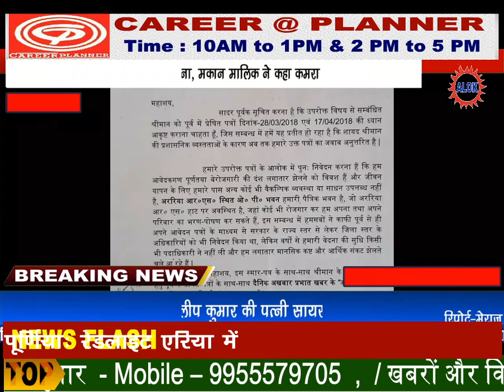किराए के मकान में चल रहा थाना, मकान मालिक ने कहा कमरा खाली करो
अररिया जिला का यह थाना आज भी किराए के मकान में चलता है, थाना के पास अपनी जमीन नहीं होने के कारण थाना तीन कमरे का बना हुआ एक किराए के मकान में दशकों से चल रहा है। इस थाना में कैदियों को रखने के लिए हाजत भी नहीं है। यह अररिया नगर परिषद् क्षेत्र के आर एस ओपी है। सन् 1971 में इस थाना को भाड़े के मकान में शूरू किया गया था तबसे अबतक यह भाड़े के मकान में ही चल रहा है। मकान की स्थिती भी अब जड़जड़ बन गई है।
       इस मकान के मालिक सत्यनारायण साह बताते हैं कि पिछले कई दशक से मकान का भाड़ा उन्हें ₹1000 प्रति वर्ष के रूप में दिया जाता है, जो कि कहीं से भी उचित नहीं है. इस महंगाई के दौर में मुख्य बाजार के बीच तीन कमरे का पक्का मकान का किराया ₹1000 सालाना कहीं से भी उचित नहीं है। उन्होंने कहा कि यह राशि भी 4 से 5 साल के बाद दी जाती है जबकि उक्त मकान का नगर परिषद के द्वारा होल्डिंग टैक्स भी लिया जाता है, जिसमें प्रतिवर्ष लगभग ₹3000 से अधिक का भुगतान करना पड़ता है. जिस कारण उन्हें प्रति वर्ष ₹2000 अपनी ओर से देना पड़ता है।
     ऐसे में उन्होंने मांग की है कि जिला प्रशासन जल्द से जल्द उनके मकान को खाली कर दें, और इस थाना को कहीं दूसरी जगह शिफ्ट कर दें, ताकि वह अपने मकान का सही इस्तेमाल कर सकें। उन्होंने कहा कि हमारे बच्चे पढ़ लिख कर बेरोजगार बैठे हैं हमारे पास रोजगार का दूसरा साधन नहीं है अगर प्रशासन हमारे मकान को खाली कर देती है तो बच्चों को छोटा-मोटा रोजगार करने में आसानी होगी। इसके लिए उन्होंने जिला पदाधिकारी से आग्रह किया है कि जल्द से जल्द इस थाना को यहां से हटाकर दूसरी जगह शिफ्ट किया जाए ताकि उनका मकान खाली हो सके।